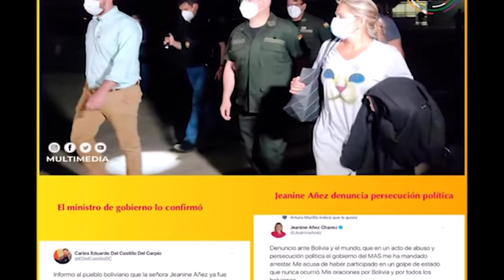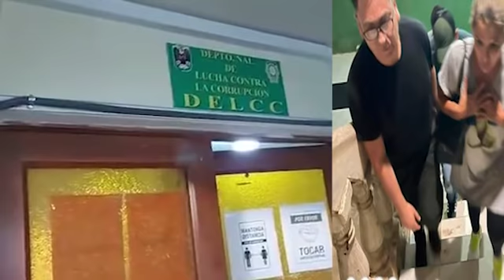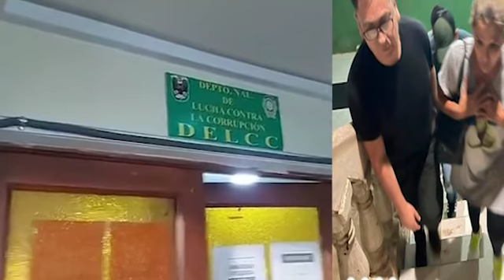Jeanine Añez la expresidenta de Bolivia es aprehendida conferencia Ministro de Gobierno